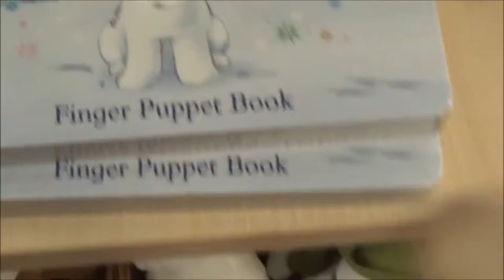❄️Vlogmas Day 10❄️Winter Fun At The Big Sheep❄️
CoCo and Co visit The Big Sheep